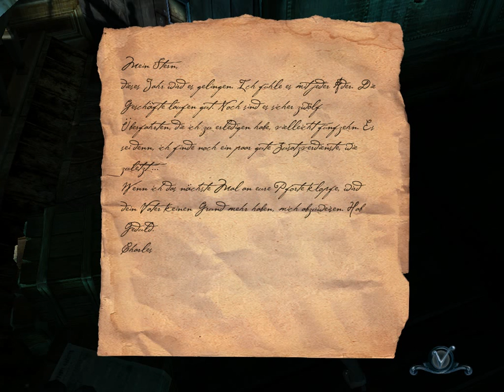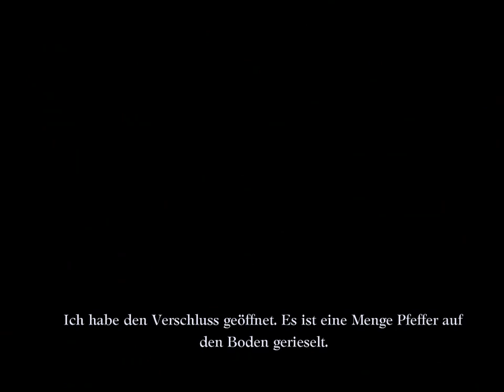Black Sails- Das Geisterschiff [Walkthrough] WIN7 ☸ Deutsch #01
Walkthrough zu Black Sails- Das Geisterschiff

Publisher(s): Deck 13, Astragon
Plattforms: Windows 7
Release: 04/2010
Engine: PINA
Genre: Adventure, Interaktiver Film
Mode: Single Player
Sprache: Deutsch

Viel Spaß!!

Steam: S_Rapid
XBOX: DoomLady89
Playstation: ShooterBraut89